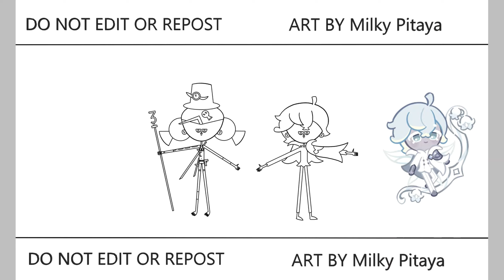Cookie Run: Kingdom 3rd Anniversary! Jinx x Silverbell Cookie | Jinx Gaming | Speedpaint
Guild Jinx
Speedpaint Cookie Run: Kingdom 3rd Anniversary! Jinx x Silverbell Cookie 🤩😭🤩😭🤩